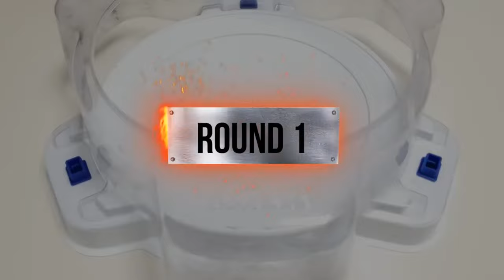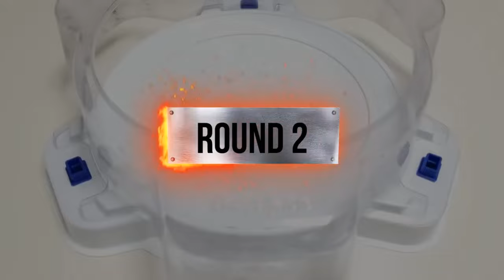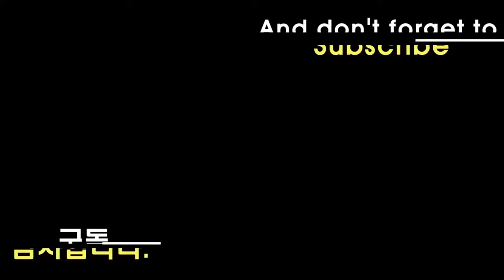【Gatling Dragon VS ALL Beyblade Burst DB Marathon Battle】 ベイブレードバースト 베이블레이드 버스트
Beyblade X
Chrome Ryugu

Beyblade Burst
Beyblade X